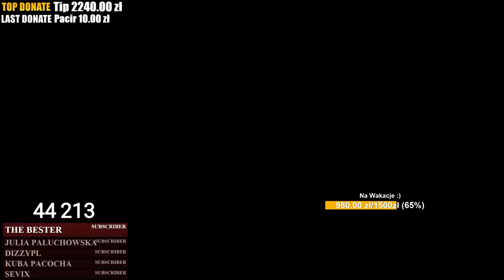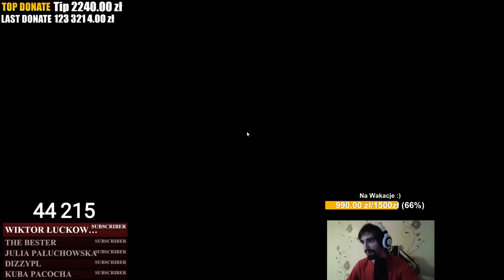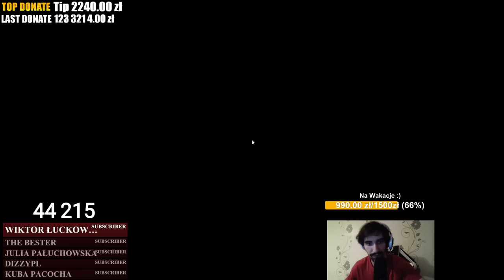KAYN NA URF! KRĘCI SIĘ PRAWIE TAK DOBRZE JAK GAREN!